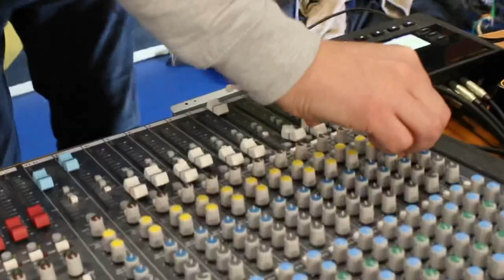Saï Saï meet Jean Charles Skarbowsky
🔥Saï Saï & Old Capital dans le camp du dragon🔥

Sur ce coup là j’ai bouclé une boucle..
Découverte du morceau « Rouleurs à l’heure », et plus largement du raggamuffin, en 1991 via l’émission Rapline d’Olivier Cachin.
Quand j’ai rencontré Jean-Charles Skarbowsky l’année dernière ( si vous ne connaissez pas cet excellent personnage je vous invite à taper son nom sur Google ;)) par Jr Roy,  on s’est rendu compte qu’on avait commencé à aimer cette musique en grande partie grâce à cette chanson.
En 2023 sur l’idée et l’invitation de Jean Charles, je rejoue un riddim qui colle à la grille du morceau, file au Skarbowsky Gym : Paris avec mes machines, et back les 2 lascars pour un vidéo dubplate.
Backer les légendaires Saï Saï chez le légendaire Jean Charles: done ✅